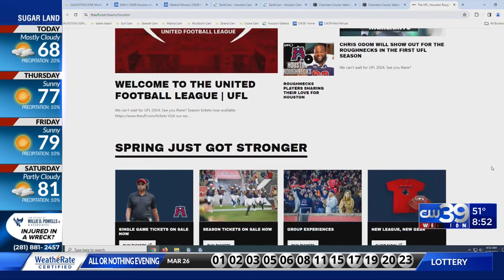CW39 Houston Roughnecks Season opener Starts Sunday, March 31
The UFL is back in action the Waster Weekend and the Houston Roughnecks are ready for their first game of the season.  On Sunday, March 31 at 12pm the Roughnecks will host their first game of the 2024 Season, and first Home Game at their new Home Stadium at Rice University.